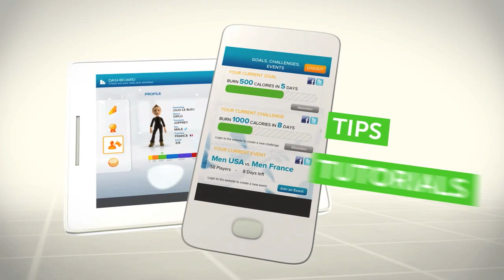Your Shape Center [NORTH AMERICA]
Track your progress and compete with other users online with the your shape center!